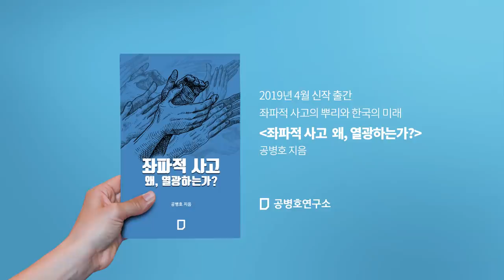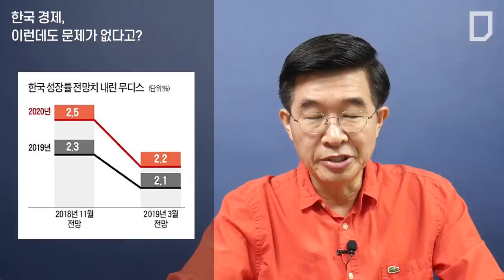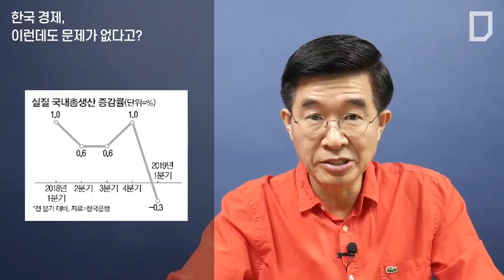한국 경제, 이런데도 문제가 없다고? [공병호TV]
한국 경제, 이런데도 문제가 없다고?